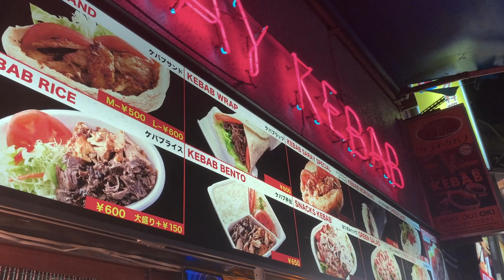Nhận 100.000 Yên, Làm Ngay 1 Cái Kebab Ngon Tuyệt Vời